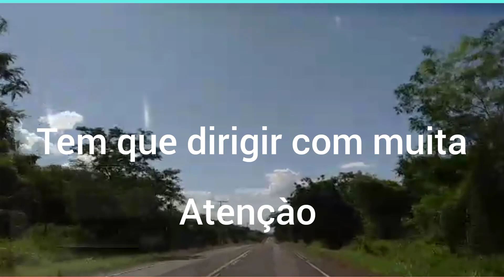viagem para Mato Grosso do Sul. parte.02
Deus Abençoe cada um em nome de Jesus